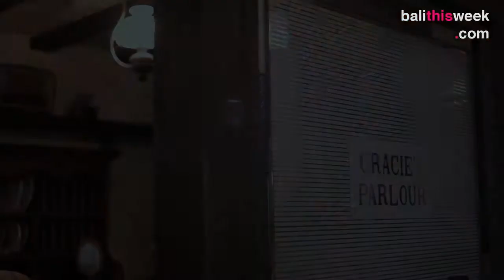Gracie kelly's Irish Pub Bali